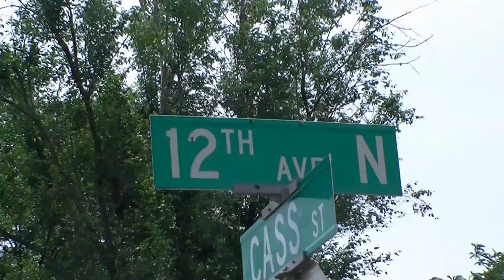DEADLY GANGSTER LEAN HEAD RUSH ENT. DREDLOCK MONSTER VOL.1 DIRECTED BY THE SPINNER MAN